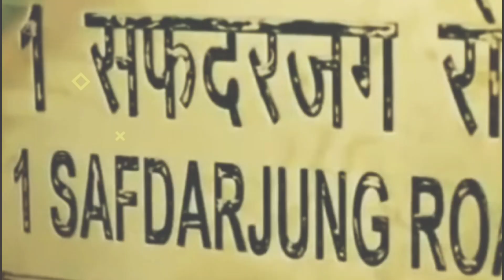मोदी जी के इन कमांडो से कांपती है दुनिया | narender modi personal army | Indian Army